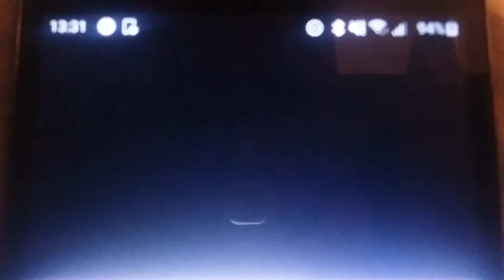let go pocoyo promo